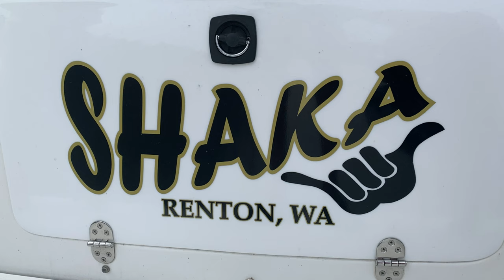First Boat ride of the Year.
Kekoa and I went for a test drive. This was the first for 2019. Weather was beautiful. Was so nice we met up with friends and spent the night out.